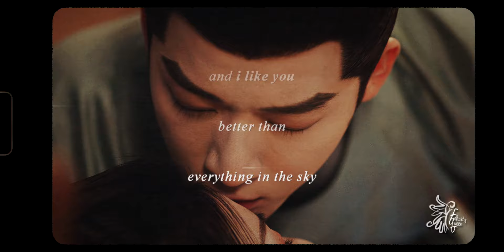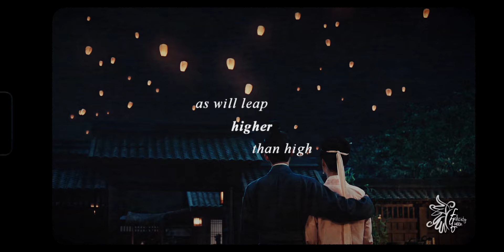» I love you much (most beautiful darling).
- HD is better -  [SPOILERS EP01- 32] (turn on the CC for subtitles!)

❝If what calls itself a world should have the luck to hear such singing (...) everyone certainly would (my most beautiful darling) believe in nothing but love.❞

I randomly stared this while I was cuting their scenes for another edit, didn't expect to actually finish it but I'm satisfied with the result.
I'm terrible at placing texts, so forgive me if it doesn't look so good.

► Fandom/Drama = Are You the One (2024)
► Coloring = LaurenMichelle - Sudden Light (edited)